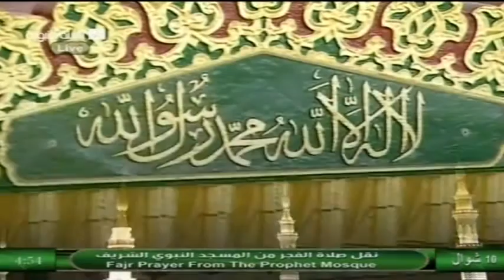August 17, 2013 ~ Madeenah Fajr led by Sheikh Thubayty